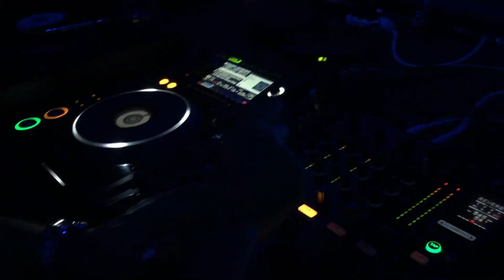Darius syrossian @bolgia Italy